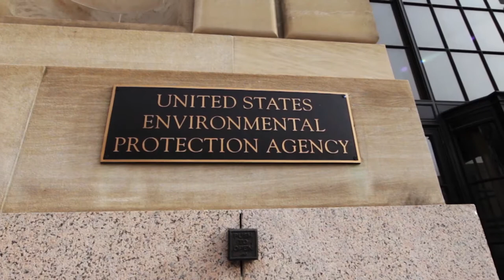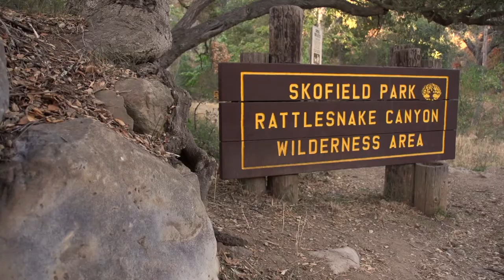The Faculty Experience: How Bren professors work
Meet Bren professors Hunter Lenihan, John Melack, Naomi Tague, and David Tilman, and find out what they're working on at the Bren School.